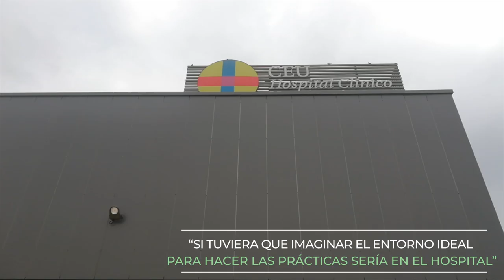Prácticas de Veterinaria en el Hospital Clínico Veterinario de la CEU UCH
Ana trajo desde Honduras su pasión por los caballos a la CEU UCH, donde se ha formado como Veterinaria y realiza prácticas profesionales en nuestro Hospital Clínico Veterinario.